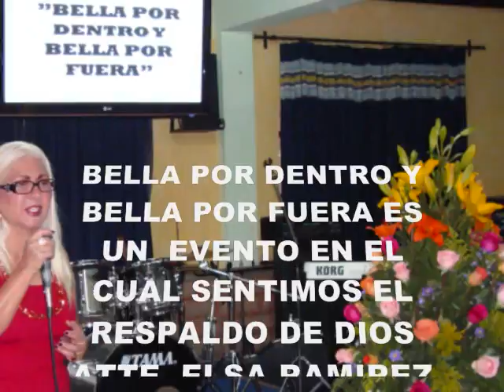BELLA POR DENTRO